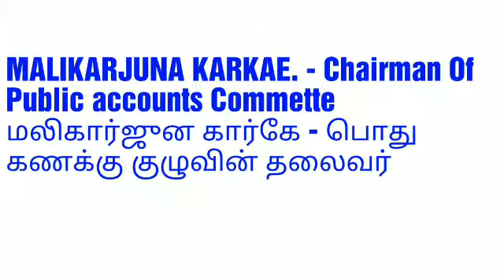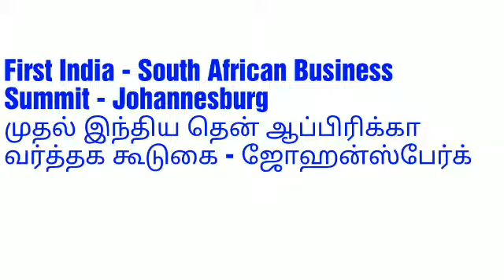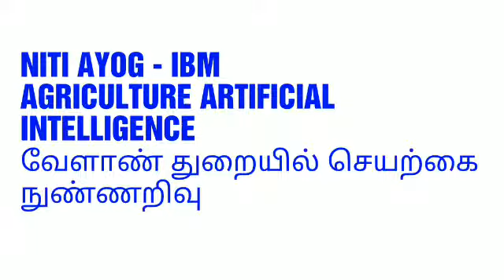May month current affairs Part 2 மே மாத நடப்பு நிகழ்வுகள் TNPSC/SSC/RRB/BANK